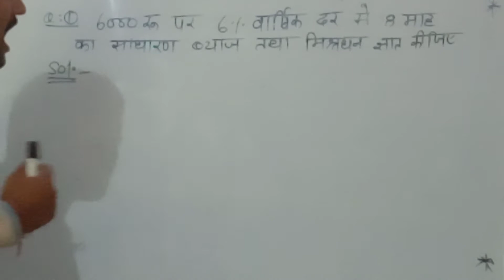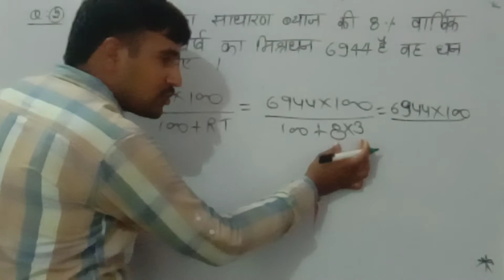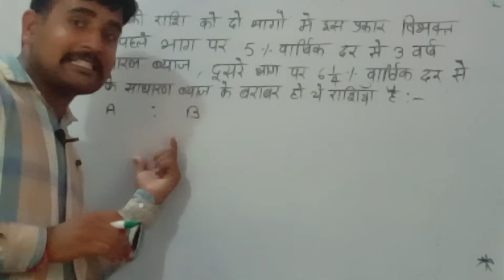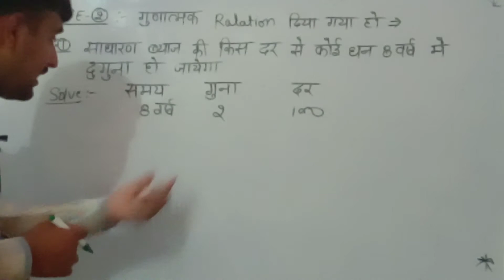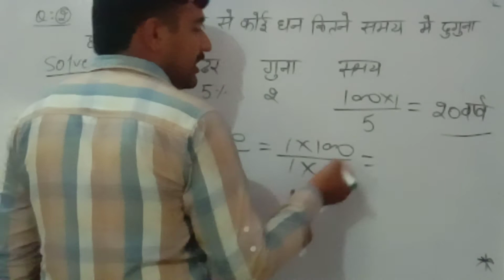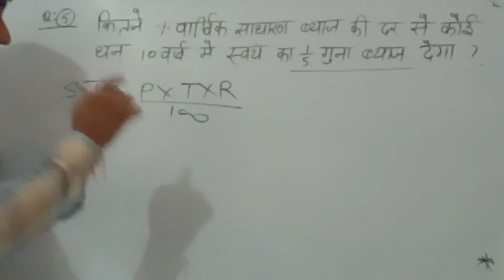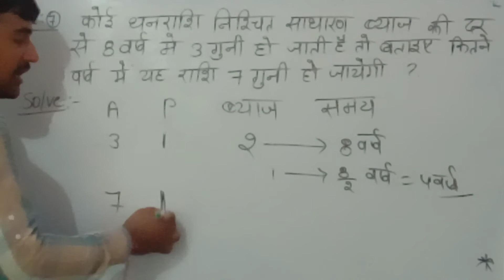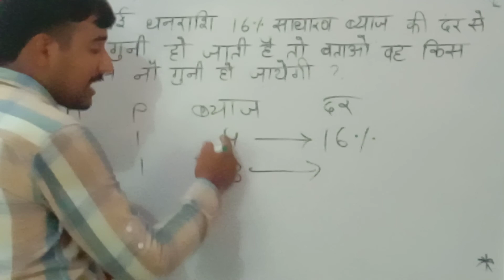Ssc_cgl_mains_2019,Reet_patwari Simple interest -2|| Ajay sir || railway|| Delhi police ||other exam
Simple interest tricky
Simple interest part-1 basic questions
Ajay maths Sikar
Ajay choudhary sir
simple interest